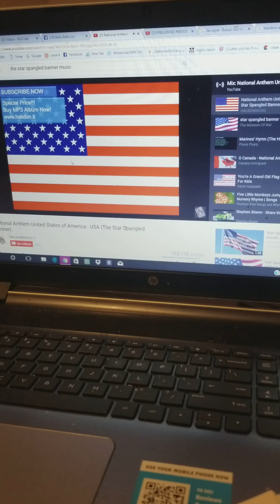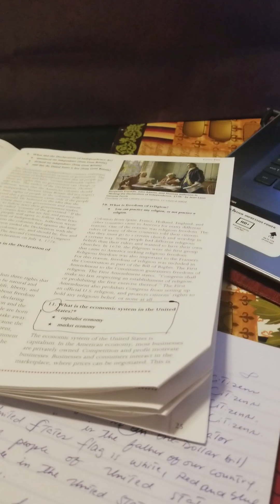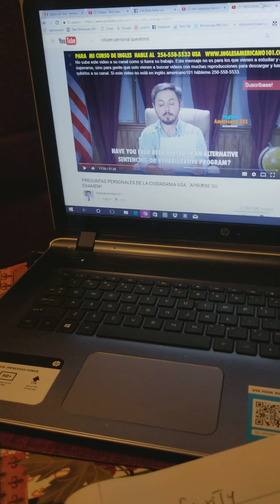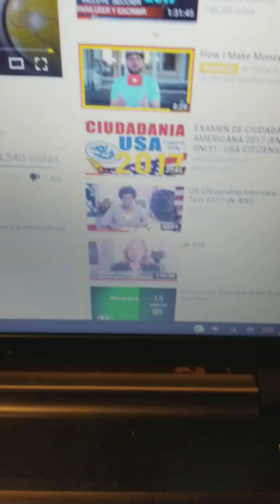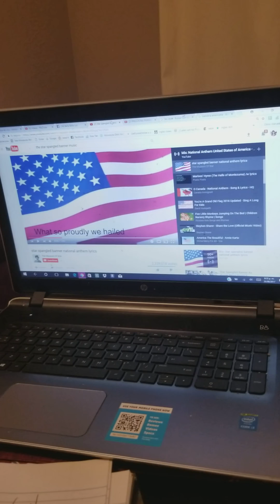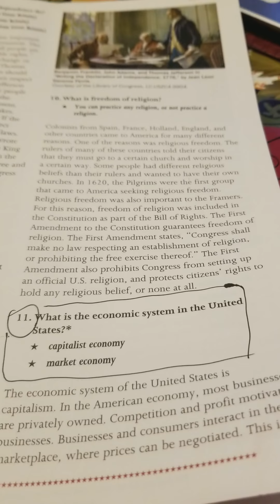CIUDADANIA AMERICANA MI EXPERIENCIA Y UNOS PEQUENOS TIPS 2017